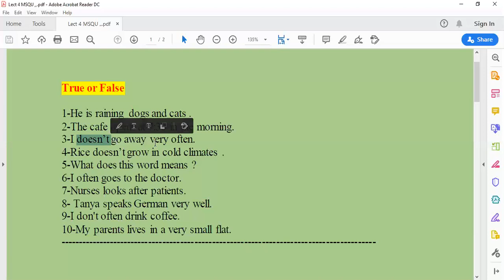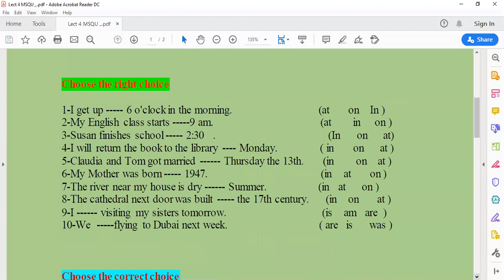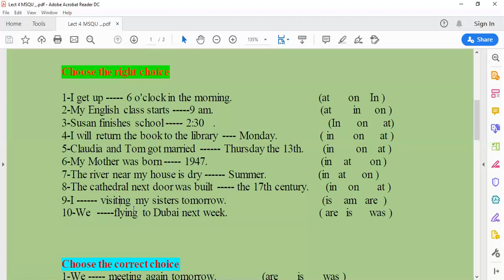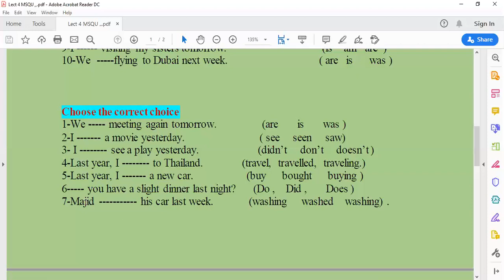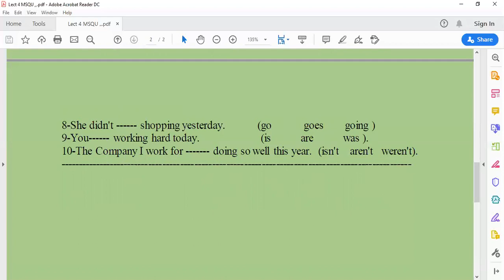المرحلة الاولى -جامعة سومر -قسم معلم الصفوف الاولى - محاضرة -4